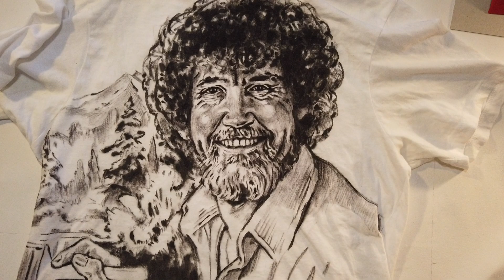Ratz, Bob Ross - No Future, 2022